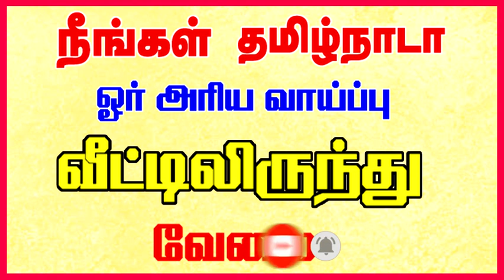👉வீட்டிலிருந்து வேலை | Work from home Based jobs in tamil | home jobs tamil 2022 | Tn job tamil 2022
WORK FROM HOME JOINING WHATSAPP LINKS
Coimbatore, Erode, Dharmapuri, Krishnagiri, Karur, Nilgiri, Tiruppur Pudhukottai, Ramanathapuram, Sivagangai, Madurai, Tiruvallur, Cuddalore, trichy, chengalpet Ranipet, Vellore, Villupuram, Salem, Kancheepuram, Pudhucherry,
Thanjavur,Namakkal Tenkasi, Tirunelvelli, Thoothukudi, Tiruchendur, Virudhunagar, Kovilpatti, Kanniyakumari Chennai, Nagapattinam, Tiruvarur, Ariyalur, Tiruvannamalai, Kallakurichi, Perambalur, Tirupapathuri

குறிப்பு:

என நம்புகிறோம் !!!

தொடர்பு கொள்ளுங்கள்.

2022 job
2022 job vacancy
2022 job vacancy tamil
2022 jobs
2022 job notifications
2022 job vacancy in tamilnadu
2022 jobs in india
2022 job news
2022 job in tamil
2022 job vacancy in tamilnadu
2022 job notifications in tamilnadu
2022 job recruitment in tamilnadu
government jobs 2022 tamil
job vacancy 2022 in tamil private
online jobs tamil 2022
tamil nadu jobs 2022
tamil guide jobs 2022
tamil nadu job vacancy 2022
tamil nadu new job 2022
tamilnadu jobs
tamilnadu job recruitment 2022 private
tamilnadu jobs link
tamilnadu jobs app